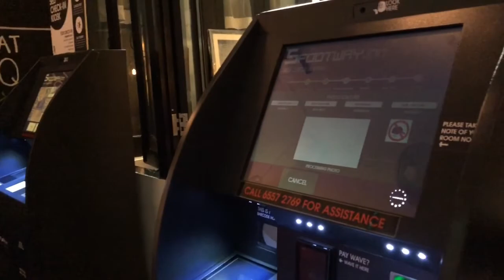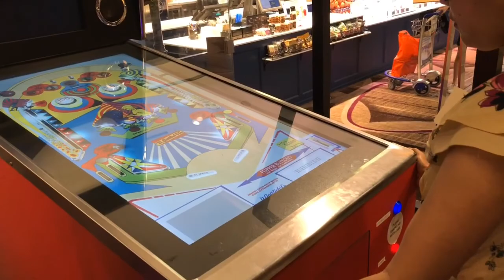3 days Singapore trip in 3 minutes!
A short holiday off work with colleagues! Shot with iPhone8, edited with Quik.